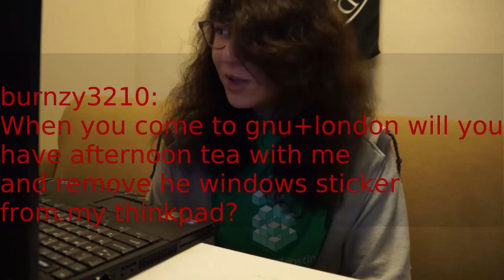BSD... RMS... PEAK Thinkpad! Questions & Answers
I was remembering a java course :c

t. brainlet that doesn't no about know switch cases .

Also sorry I didn't no much about NixOS either.

Sorry :c